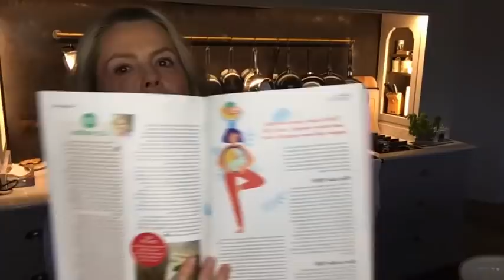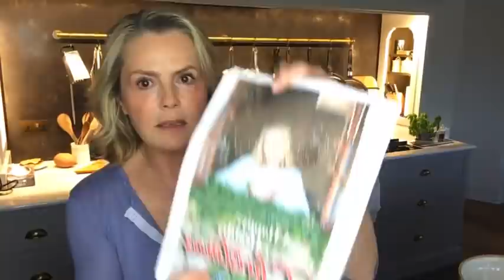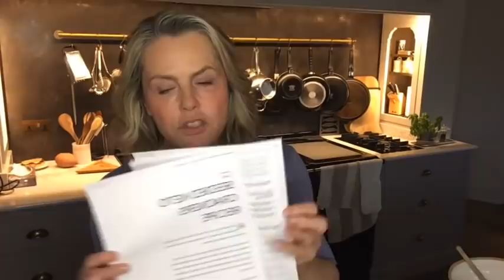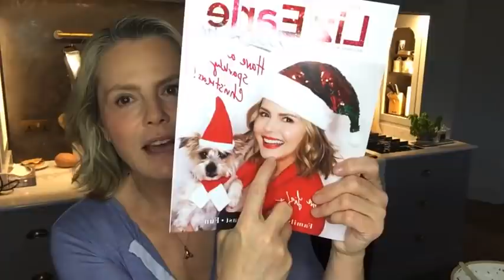Making keto crackers + Black Friday deals | Liz Earle Wellbeing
In this episode of Liz's lunchtime live streams - first streamed on Facebook and IGTV on 24 November 2021 - Liz shares a fun cook along to make keto crackers.